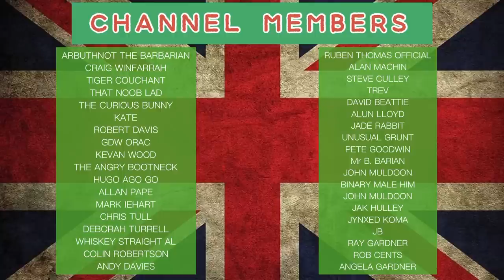Welsh Nationalist Shows His True Colours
Oooh I say